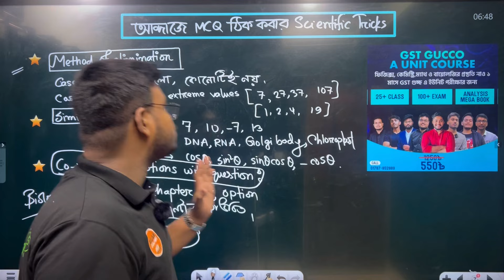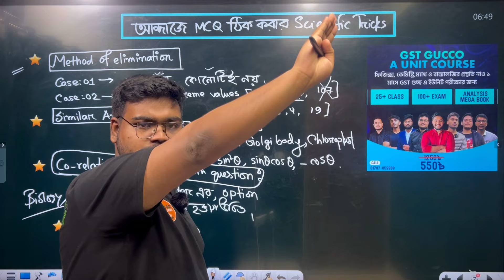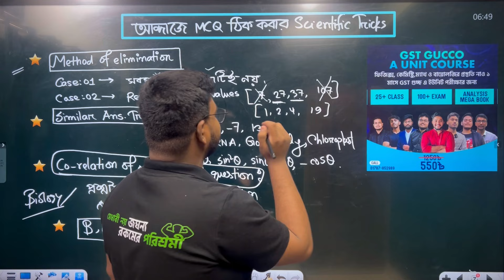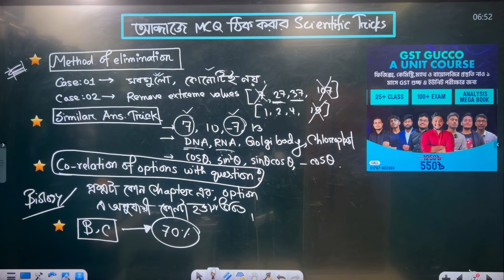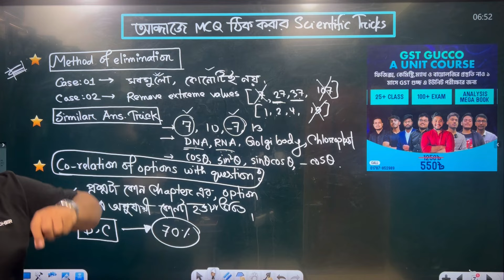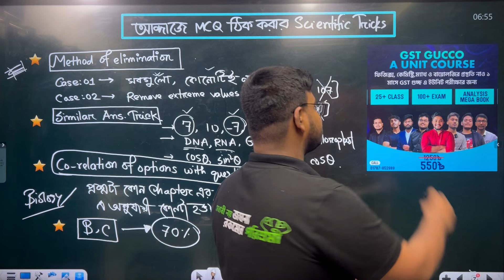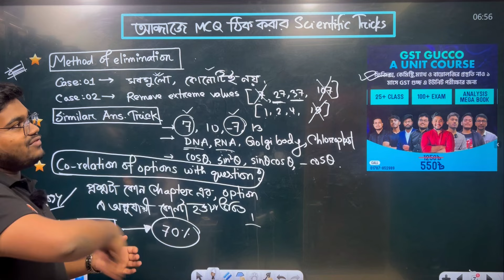আন্দাজে MCQ দাগিয়ে ভালো Marks তোলার টোটকা 😍 | GST A unit | Samiul Haque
আমাদের গুচ্ছ সকল ইউনিটের কোর্সের উপরে চলছে সীমিত সময়ের জন্য ৩০% ডিসকাউন্ট 🔥

গুচ্ছ ২৪ বিশ্ববিদ্যালয় এর মধ্যে পছন্দের যেকোনো একটি ভার্সিটিতে নিজের জায়গা নিশ্চিত করতে আজই এনরোল করে ফেল আমাদের গুচ্ছ ভার্সিটি প্রস্তুতি কোর্সে 🙌
➡️ডিসকাউন্ট কুপন GUCCHO30